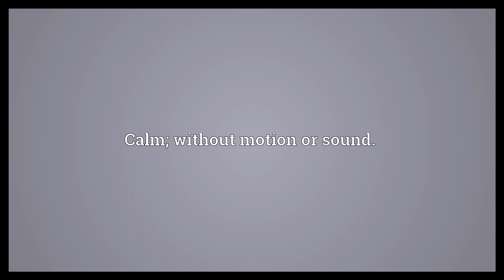Tranquil Meaning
Video shows what tranquil means. Free from emotional or mental disturbance.. Calm; without motion or sound..  Tranquil Meaning. How to pronounce, definition audio dictionary. How to say tranquil. Powered by MaryTTS, Wiktionary